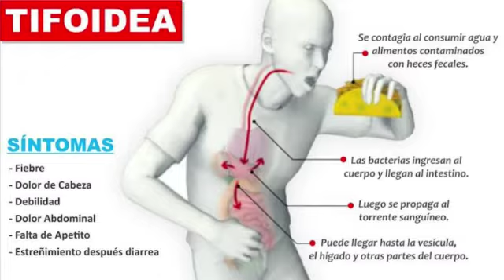Salud adelanta intervención social por brote de fiebre tifoidea en el municipio de Suaza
Con corte a la semana epidemiológica No. 12 de 2022 se han notificado 6 casos en el Huila, 3 en Suaza, 1 en La Plata, 1 en Guadalupe y 1 en Garzón.

Neiva, 27 de abril de 2022. La fiebre tifoidea es una enfermedad bacteriana, caracterizada por aparición de síntomas como fiebre continua, dolor de cabeza intenso, tos no productiva, anorexia, disminución relativa de la frecuencia de contracciones cardiacas, inflamación del bazo y ocasionalmente manchas rosadas en el cuerpo.